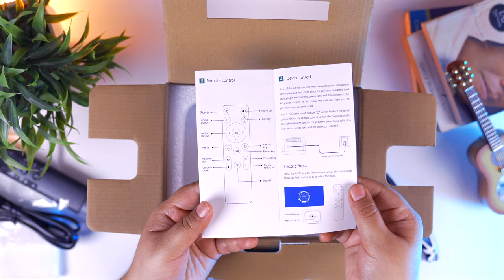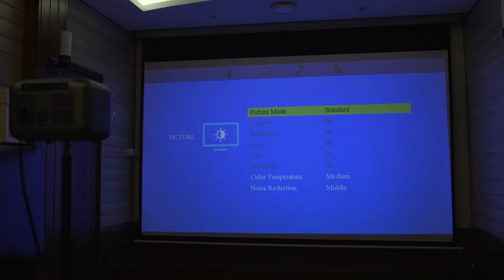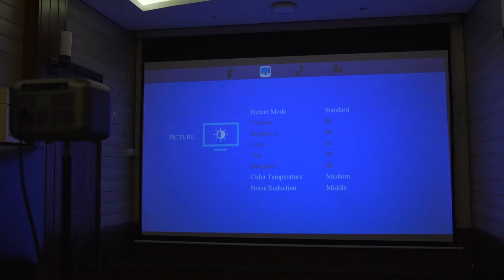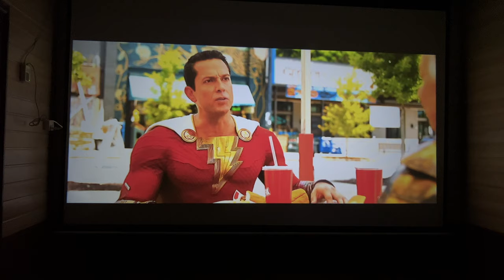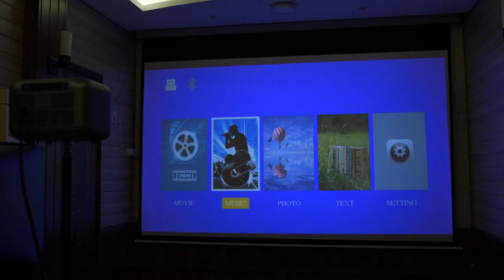Picture Perfect on a Budget 🔥 Visitek Adam Projector Unboxing & Review ⚡️ best projector under 10k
A Deep Dive into the best projector under 10k for your mini home theater you will see how is the Picture Quality of a Budget Projector Today in this review of  Visitek Adam Projector you will be Exploring the Brightness and Clarity of a Low-Priced Projector visitek adam which is the best projector under 10000

KEY FEATURES OF THIS PROJECTOR:
✅ Electonic Keystone
✅ Dust Proof Design
✅ Bluetooth 5.0
✅ Motorised Focus
✅ Max Display of 150"
✅ 5 Watt Harmonized Frequency Speaker
✅ Full HD 1080p Support
✅ Zoom in
✅ 3600 Lumens / 360 ANSI
✅ 4k Fire TV Stick Compatible

KEEP SUPPORTING
TAKE CARE BYEE 🙋🏻‍♀️